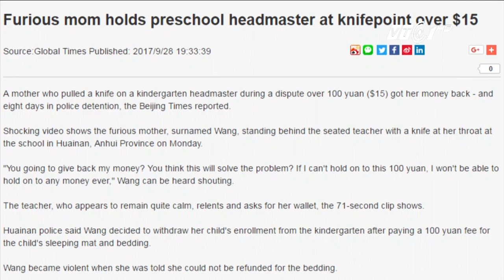VTC Tin Mới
VTC1 | Một người phụ nữ họ Vương tại Trung Quốc đã dọa giết hiệu trưởng tại ngôi trường cũ mà con gái mình từng theo học do mẫu thuẫn vì 3 bộ chăn gối được phát cho học sinh.